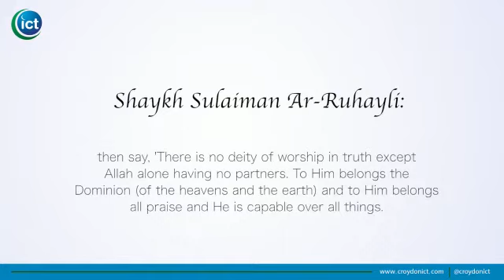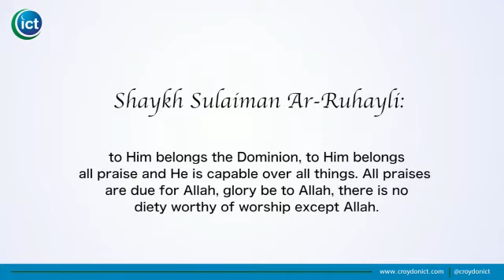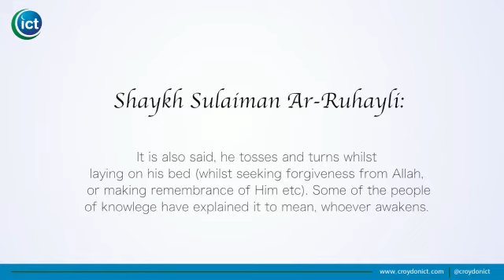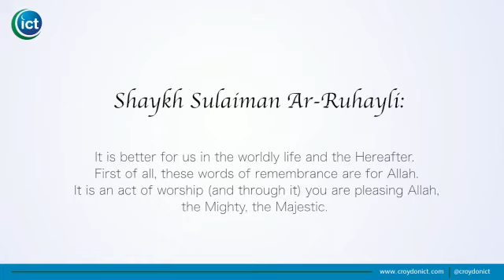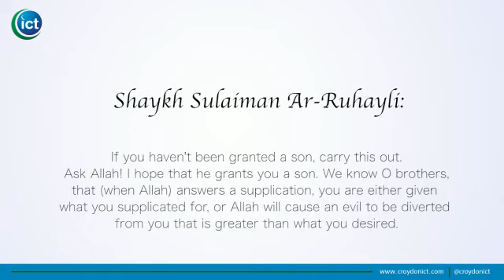The Supplication that Allah Promised to Answer Dont Waste this Opportunity